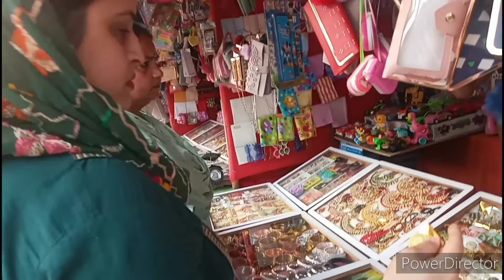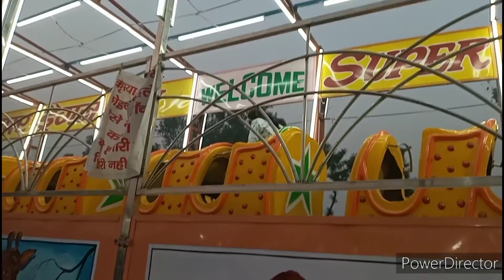ham gaye Gao ka mela dekhne || we went village to see fair